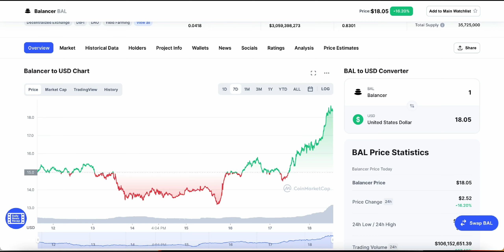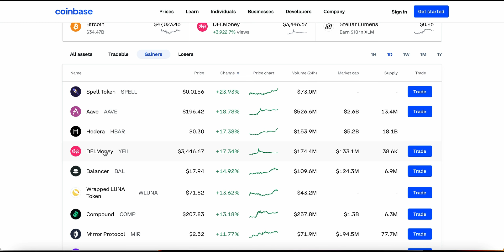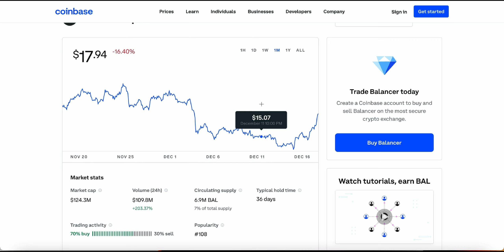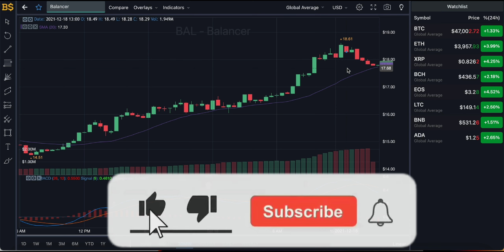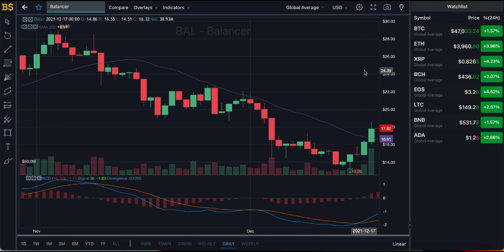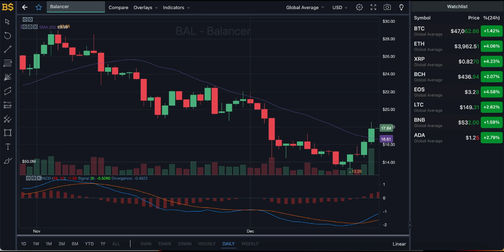BAL CRYPTO PRICE UPDATE! BALANCER CRYPTO PRICE PREDICTION AND ANALYSIS! BALANCER COIN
BALANCER CRYPTO PRICE PREDICTION AND ANALYSIS! BALANCER COIN PRICE PREDICTION! BAL CRYPTO PRICE PREDICTION